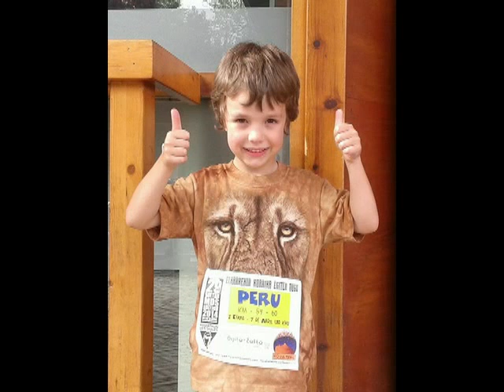MDS 3º ETAPA - Conversacion telefonica Novasables - Puskas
Conversacion telefonica a la llegada de Fernando Novales a meta, con su buen amigo Puskas